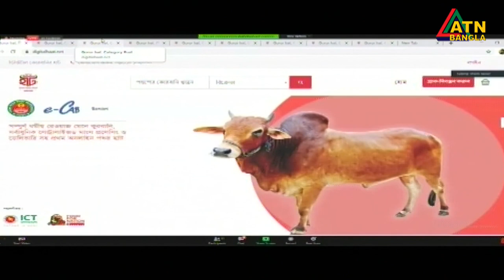রাষ্ট্রীয় উদ্যোগে চালু হলো অনলাইনে কোরবানির পশু হাট। ATN Bangla News